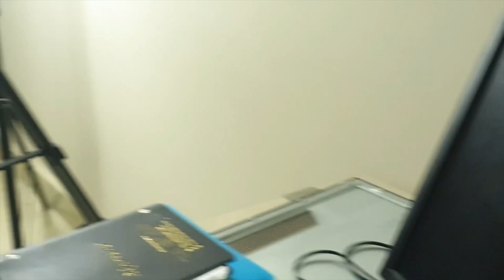A Little Sneak Peek Behind Miss Universe Cambodia 2019 Official Photoshoot | Edward Delevingne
Finally today I'm showing some of the footage behind the official Photoshoot of Miss Universe Cambodia 2019. 😊

Track: Ehrling - Dance With Me

I've alway wanted a place to sharing thing about me.. what I love and some other random stuff in life.. I couldn't be more happy to share my stories and this amazing adventure with you...